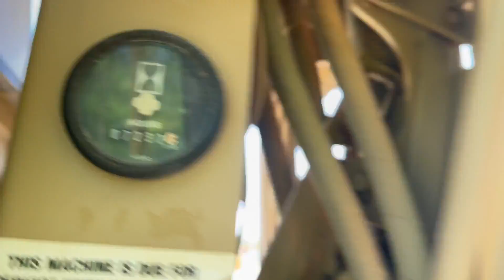1993 DEERE 772BH For Sale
Title: 1993 DEERE 772BH For Sale